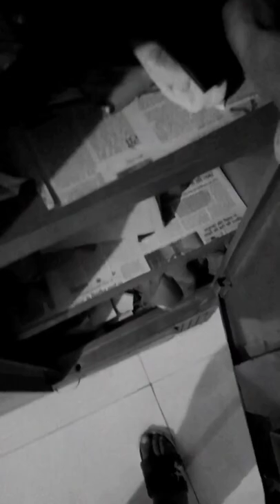Gun pistol status 😈😈 | what'sapp status